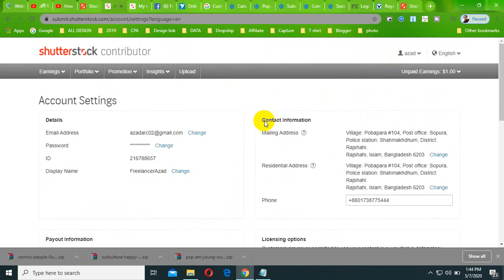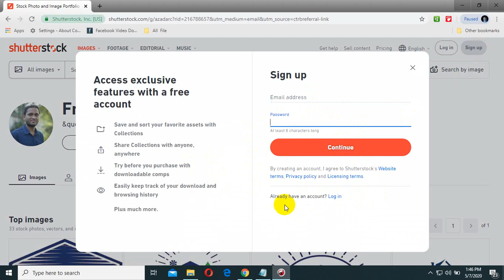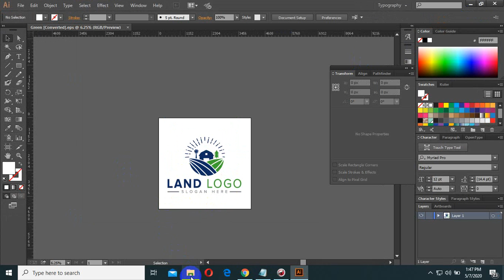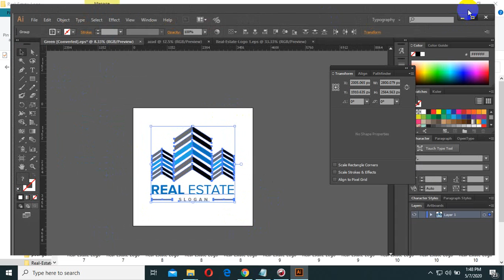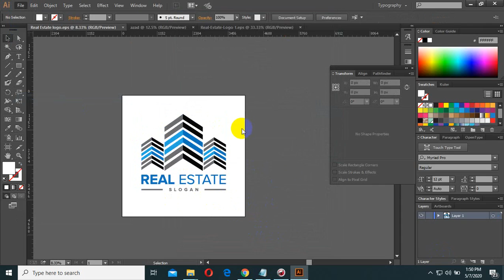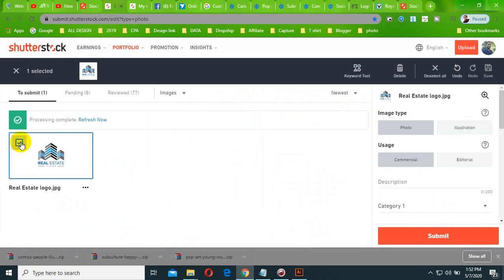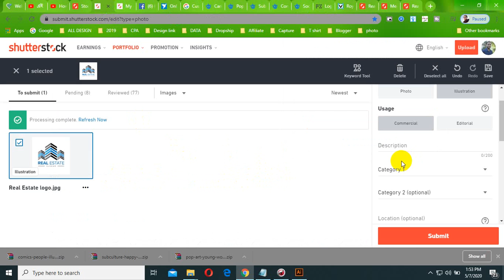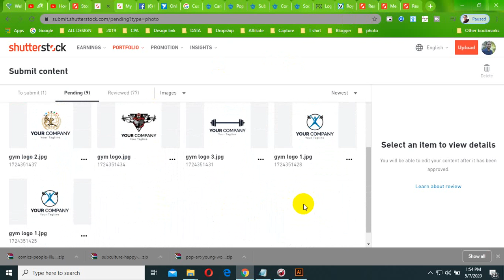How to Become a Shutterstock Contributor in Bangla Tutorial ll Create Shutterstock Account